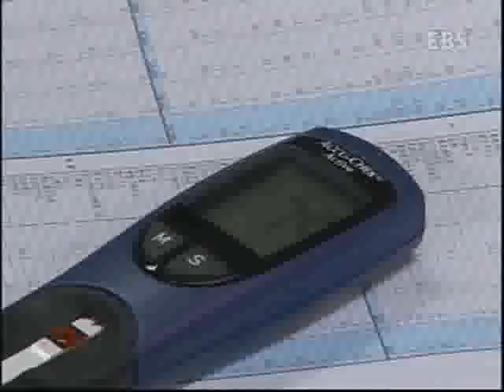EBS 기획특집 - special_[농촌은 도시의 미래다] 도시인, 귀농을 꿈꾸다_#004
EBS, EBS 기획특집, special, 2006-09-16, [농촌은 도시의 미래다] 도시인, 귀농을 꿈꾸다

귀농 준비자인 도시인 최광진 씨의 시각을 통해 오늘날 농촌의 가치와 의미를 살펴본다

EBS 기획특집 프로그램